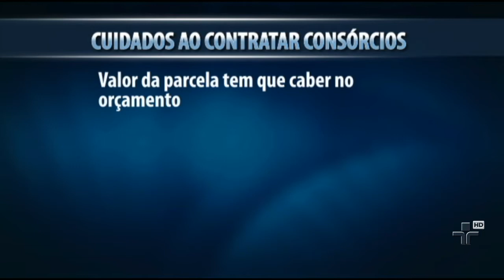Está mais difícil conseguir crédito nos bancos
E o brasileiro também sofre com a alta dos juros